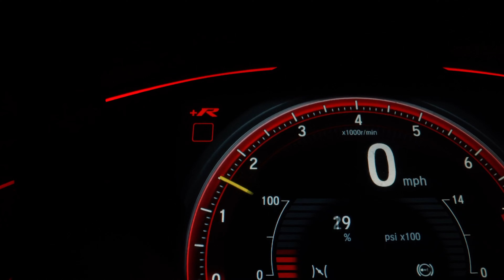How it feels to be DOWN BAD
A highlight from the Amouranth Twitch Channel! Check these links for more fun: